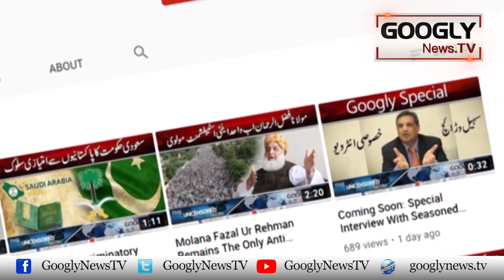Saif Ali Khan Nai Kareena Kapoor Ko Warning Kiyun Dei? | Googly News TV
Saif Ali Khan Nai Kareena Kapoor Ko Warning Kiyun Dei?